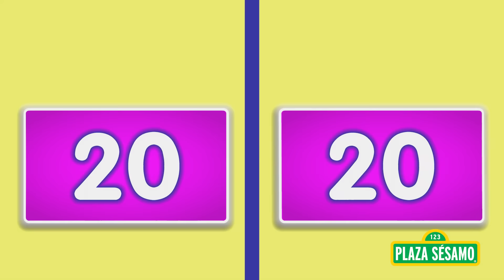Plaza Sésamo: Abelardo descubre el nuevo invento de Pancho| Episodio Completo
Un objeto extraño vuela por Plaza Sésamo y ¡Se ha llevado el sandwich de Lola! ¿Qué será ese triángulo volador? ¿Lola recuperará su sandwich? 🥪😱 Dale play y ¡Descúbrelo en este nuevo capítulo de Plaza Sésamo!

Agradecemos a Dicapta y el Departamento de Educación de los Estados Unidos (subvención H327C21000), cuya contribución ha permitido que esta experiencia auditiva cobre vida.

Visita nuestro sitio oficial para ver más videos y disfrutar de divertidos juegos

Únete a nosotros en Facebook para conocer lo más reciente y mucho más

Plaza Sésamo es una producción de Sesame Workshop, una organización educativa sin ánimo de lucro.  Además de Sésamo en América Latina y Sesame Street en los Estados Unidos, Sesame Workshop desarrolla numerosas coproducciones con socios locales vistas en más de 150 países y otros aclamados programas que ayudan a cerrar las brechas educativas incluyendo The Electric Company y Pinky Dinky Doo. Además de la televisión, Sesame Workshop produce contenidos para múltiples plataformas  sobre una amplia gama de temas, incluyendo la alfabetización, la salud, el desarrollo socio-emocional y el respeto y la comprensión mutua de niños y niñas.